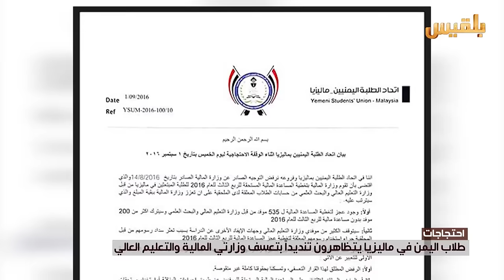طلاب اليمن في ماليزيا ينددون بتعسف وزارتي المالية والتعليم العالي | تقرير: عبد الرقيب الأبارة